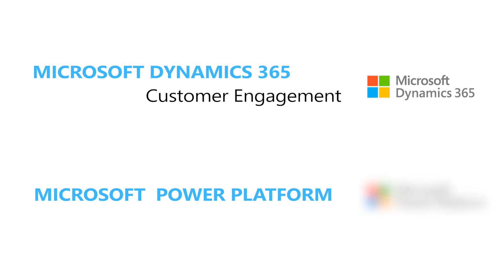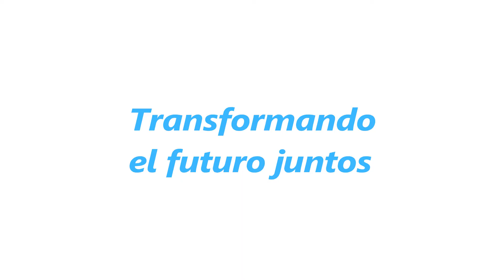Innovar Tecnologías - Expertos en la digitalización de procesos de negocio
En Innovar Tecnologías somos:
- Consultores expertos en la digitalización de procesos de negocio.
- Especialistas en la implementación de soluciones Microsoft Business Applications Dynamics 365 Customer Engagement y Power Platform.

Nacimos hace más de 14 años y en este periodo nos hemos especializado en los proyectos de procesos de negocio basados en Business Appplications, ello nos ha llevado a ser hoy en en día más de 70 consultores expertos en las plataforma Dynamics 365 y Power platform, en los que hemos implementado más de 300 proyectos que han impactado a más de 20K usuarios de nuestras soluciones.

Nuestra visión es abordar los procesos de forma holística de manera que contemple los que nosotros identificamos como los 3 puntales: las personas, los procesos y la tecnología, en un todo.
Nuestras soluciones cubren la consultoría de procesos de negocio, la implementación de proyectos y la utilización de los beneficios de las soluciones basadas en cloud, que puedan incorporar elementos innovadores en su concepción cuando sean diferenciales, buscando que el resultado sea una digitalización inteligente.

Para ello ponemos un especial foco en la formación de nuestros consultores, que asegure un valor diferencial.
Un equipo preparado es garantía de eficacia y de éxito, por eso la formación y la actualización constante de nuestra plantilla han sido siempre nuestras prioridades.
- Somos uno de los equipos más especializados de España.
- Contamos con  un equipo de consultores y técnicos con más de 100 certificaciones en las soluciones de Microsoft Business Applications, tanto en Dynamics 365 como en Power Platform y Azure.

INNOVAR TECNOLOGÍAS, transformando el futuro juntos.